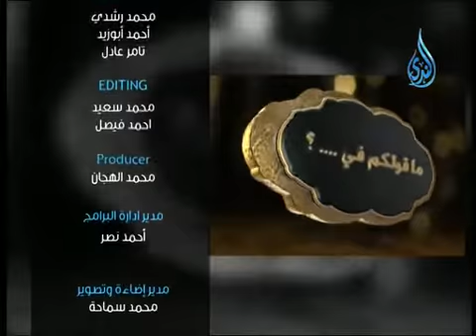أهل الذكر | أ.أحمد نصر وفى ضيافته الشيخ شعبان درويش 18.11.2013